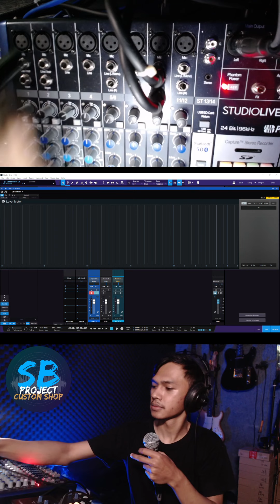in line gain booster for Dynamic microphones